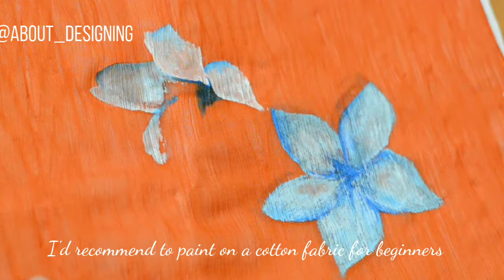Fabric painting on a stole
In this video I'm painting flowers on crinkled chiffon stole. Thanks ❤️